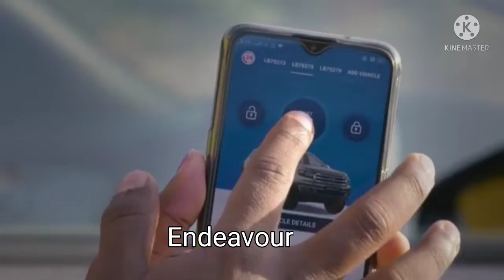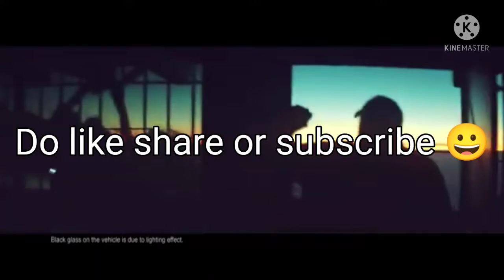Popular कंपनी || Best POPULAR CAR || Lucky kumar